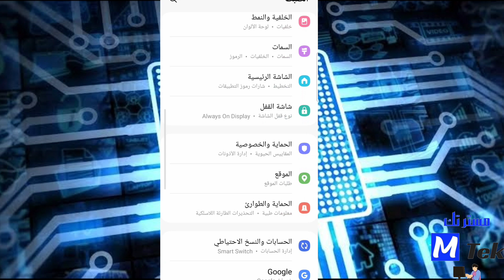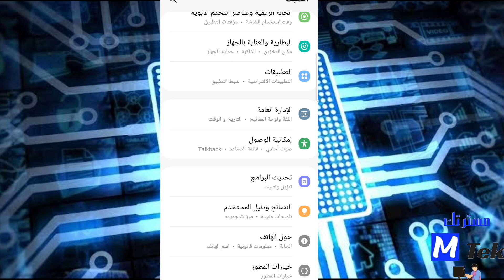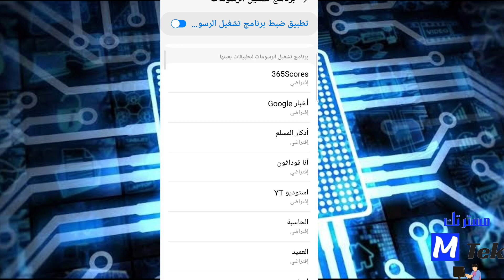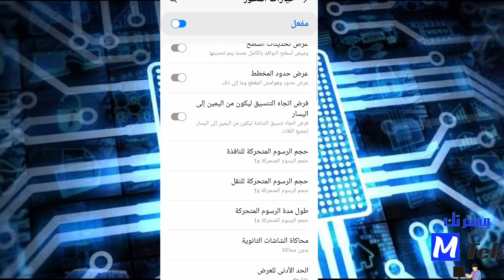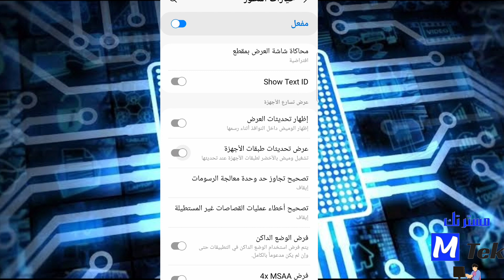زيادة سرعة الهاتف 10 اضعاف 2023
نشرح طريقة حصرية لتسريع هواتف الاندرويد من خيارات المطور، حيث يمكن تسريع هاتف Android مهما كان نوعة من الاعدادات وبدون برامج، هذة الطريقة تستخدم لتسريع هواتف أندرويد الضعيفة والمتوسطة ، حيث أن هذة الطريقة لا توثر على طاقة البطارية أو تضر بالجهاز ، حيث أنها تأتي مع الهاتف ويمكن تفعيلها بدون برامج وفي ثواني معدوده لجعل هاتفك كالصاروخ في سرعته

كلمات مفتاحيه